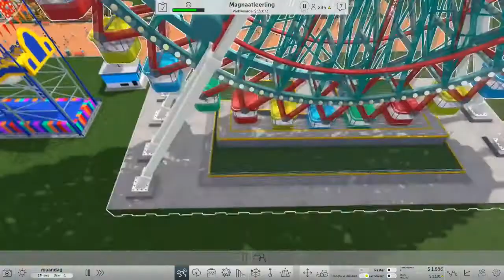Dit map design is gewoon lui | Rollercoaster tycoon world